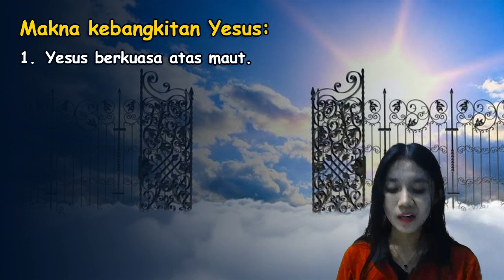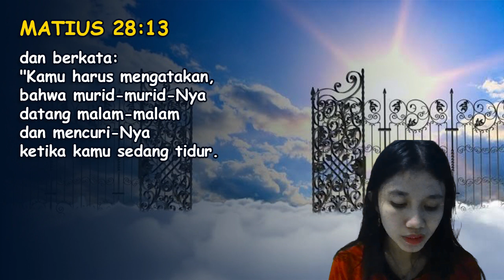JCCP Online Service 23 April 2023 - Jangan Ada Dusta